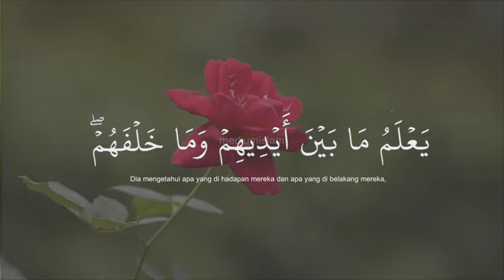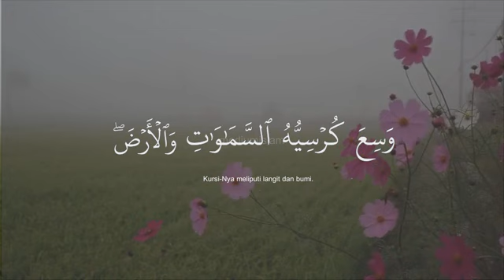Satu Ayat Sebelum Tidur - Semoga Kita Dijaga dan Dijauhkan dari Gangguan Setan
Ayat kursi 1X sebagai bacaan alquran singkat pengantar tidur. Meski satu ayat dan hanya sekali kita baca sebelum tidur, semoga Allah SWT senantiasa melindungi kita dari gangguan setan berbagai marabahaya dan siksa di akhirat kelak.

Deskripsi singkat keutamaan ayat kursi:
Keutamaan ayat kursi dapat kita temukan dalam kisah Abu Hurairah dan pencuri (yang tidak lain adalah setan). Kisah tersebut terdapat dalam hadits yang cukup panjang riwayat Abu Hurairah, dan terdapat dalam kitab shahih bukhari. Dalam kisahnya, si pencuri/setan memberitahukan kepada Abu Hurairah ayat kursi dan manfaatnya. Yaitu, bahwa dengan membaca ayat al kursi sebelum tidur, Allah akan memberikan penjagaan dan setan pun tidak mengganggu hingga pagi hari.
Tak hanya di rumah yang dibacakan ayat Kursi, keberkahan itu juga dirasakan di rumah-rumah di sekitarnya, sebagaimana yang disebutkan dalam riwayat Ath-Thabrani, “Siapa saja yang membaca ayat al kursi setiap usai shalat, maka tidak ada yang mencegahnya masuk surga kecuali kematian. Dan siapa saja yang membacanya tatkala mulai berbaring (tidur), maka Allah akan memberi keamanan kepada rumahnya, rumah tetangganya, dan rumah-rumah lain di sekitarnya,” (HR. Ath-Thabrani).
Sementara dalam riwayat lain disebutkan, “Orang yang membaca ayat Kursi setiap usai shalat fardhu, maka kedudukan orang itu seperti orang yang berperang membela para nabi Allah hingga gugur syahid,” (HR. Ibnu As-Sunni).